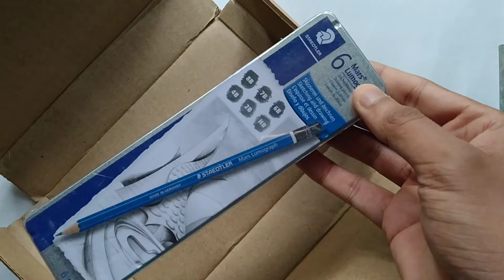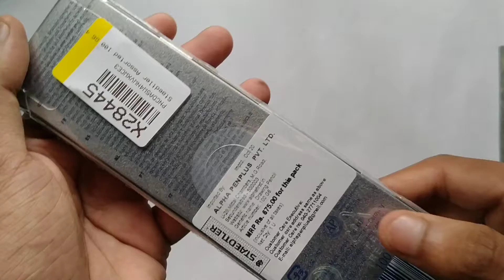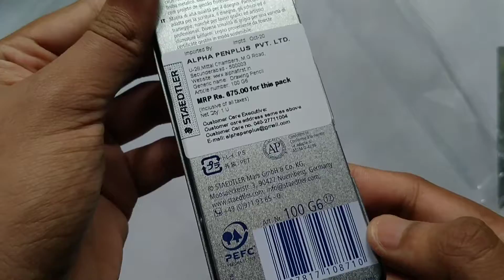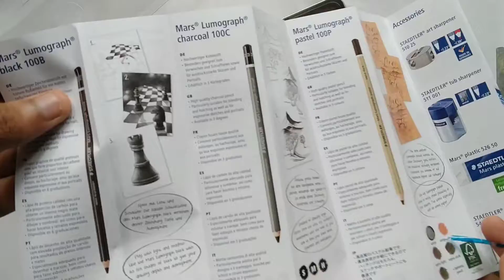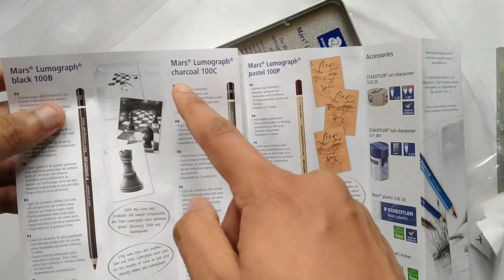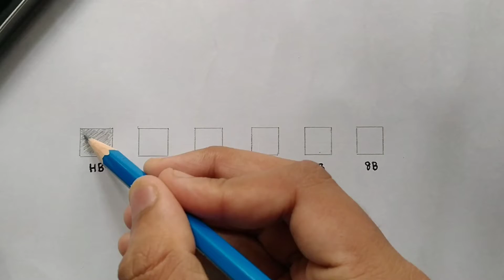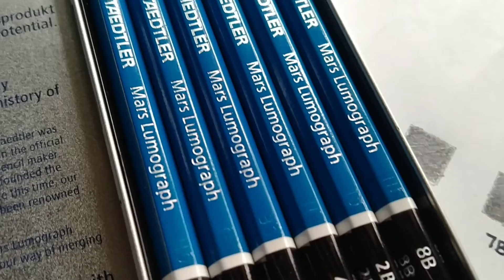Staedler Mars Lumograph Pencil Unboxing & Review | Best Brand Pencil for Artists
Here I'm Unboxing and Reviewing Staedler Mars Lumograph 6 Shades pencil set.
Includes Price, Checking Shade and Darkness, Detailed Review ✨